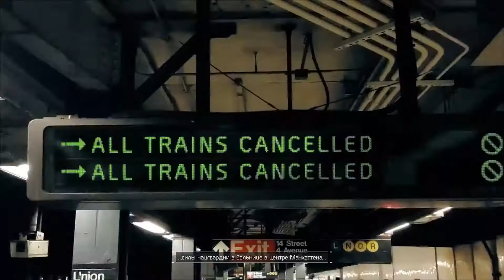Бесплатные выходные, и первый взгляд на "Tom Clancy's The Division" (#01)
До 00:00, 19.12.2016 по Московскому времени, есть возможность бесплатно познакомиться с игрой "Tom Clancy's The Division", чем я, собственно, и не приминул воспользоваться :)
 В целом впечатления приятные, буду смотреть дальше :)